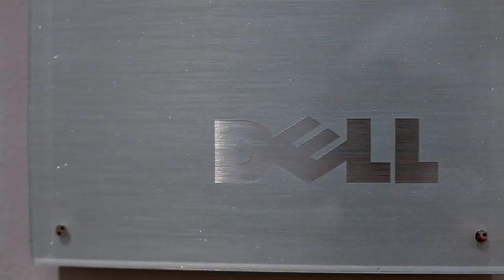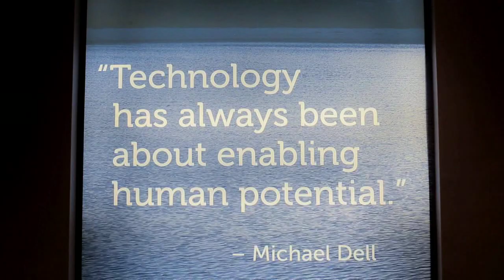Red Hat and Dell Collaborate for OEM Embedded Solutions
Hear more how Red Hat and Dell are collaborating on embedded solutions to help you build your appliance.